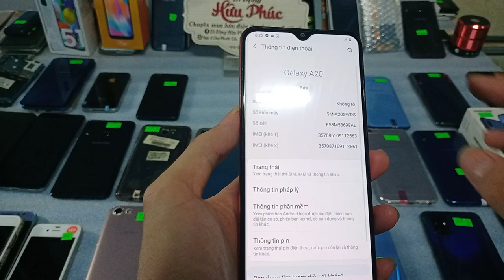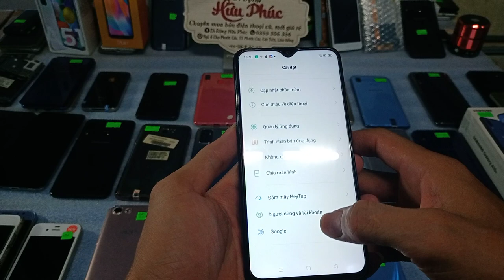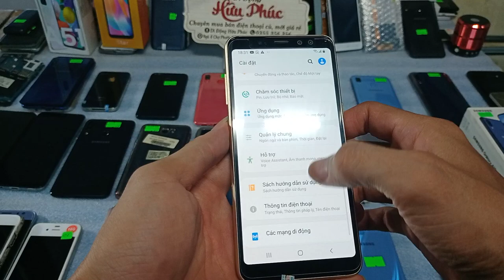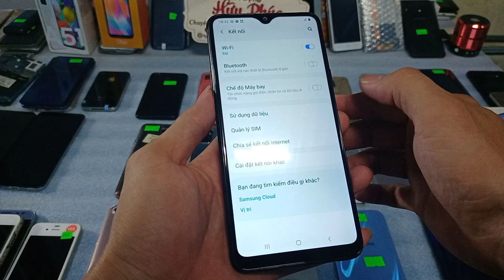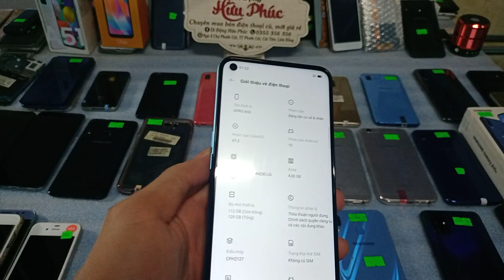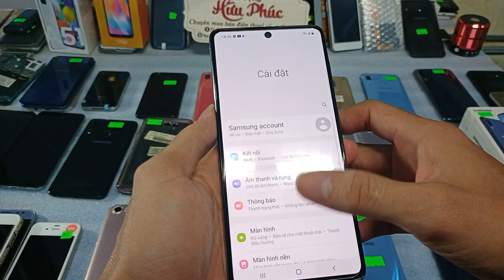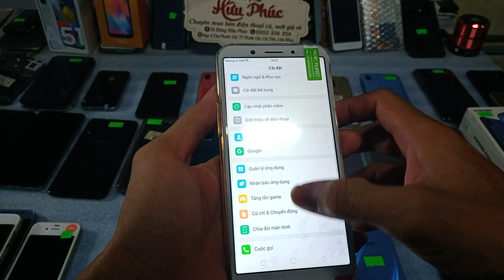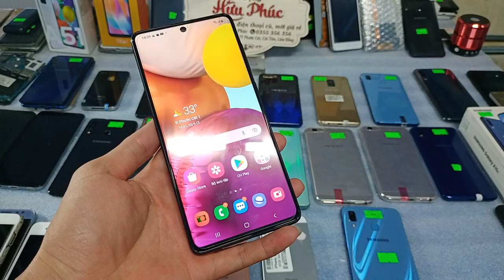03.05.Điện thoại cũ giá rẻ. Iphone 5se zin đẹp-xiaomi-Oppo-Samsung A30.A70.A71..